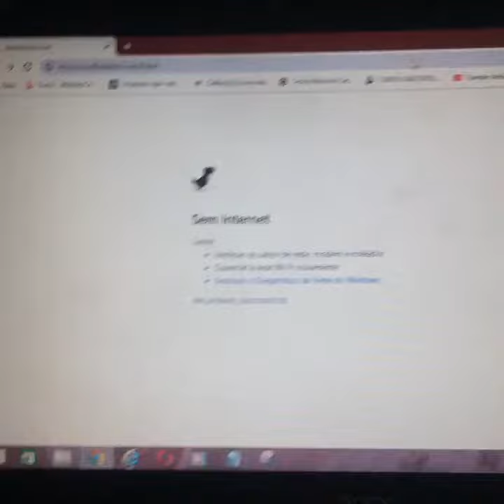Dinossauro do Chrome - Gameplay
A descrição está pulando cactos.

► PODCAST: Casualmente Falando